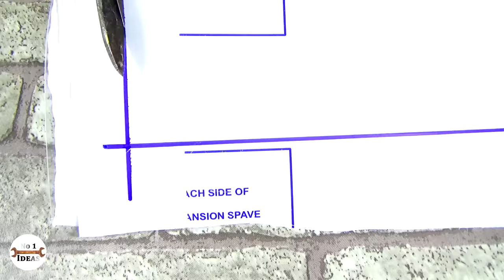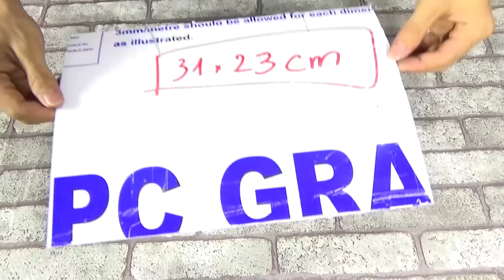9 AWESOME IDEAS - DIY AQUARIUM from PVC PIPES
9 AWESOME IDEAS DIY AQUARIUM from PVC PIPES